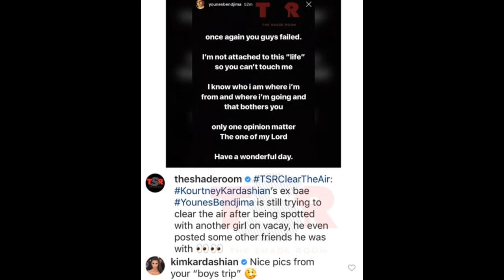Kim Kardashian Shades Younes Bendjima, Totally Has Sister's Back